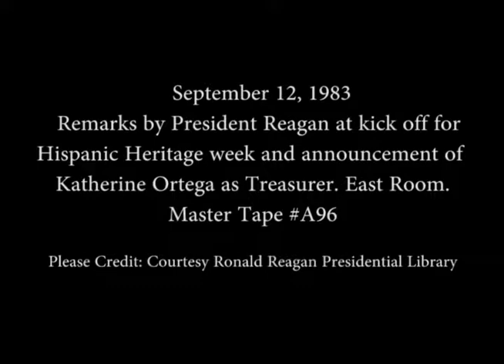President Reagan’s Remark at a Kick-Off for Hispanic Heritage Week on September 12, 1983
Full Title: President Reagan’s Remark at a Kick-Off for Hispanic Heritage Week and an Announcement of Katherine Ortega as Treasurer in the East Room on September 12, 1983

Access Restriction(s):Unrestricted
Use Restriction(s):Unrestricted